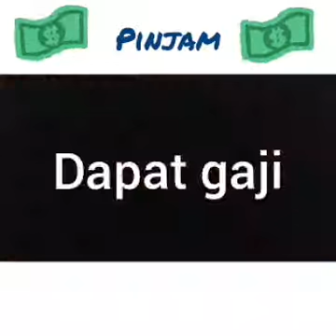Kompilasi lawak vine malaysia shafiq_reza